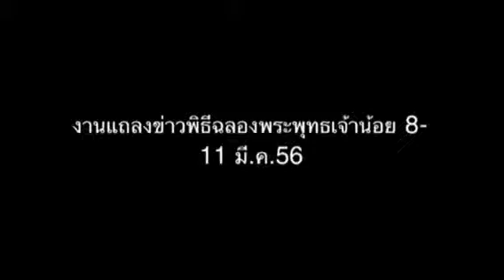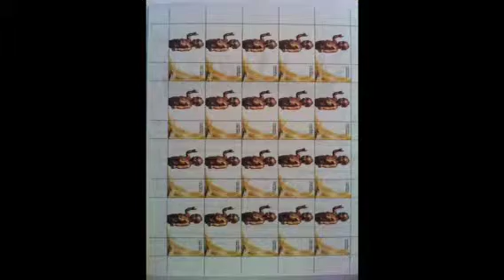งานแถลงข่าว-5-03-56